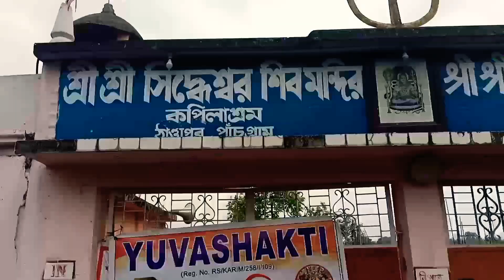Baroni mela 2022.JDVlogs#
Baroni mela  part 1 .2022 in JD vlogs.
about this video__  hi i am Joydip .so welcome to may youtube channel JD Vlogs
 hey Dosto aaj ki is video mai maine aapko dikhaeynge baroni mela 2022. i hole we are enjoyed this video  if you dis make sure to hit a like .comment.down and dont forget to may  subscribe my youtube channel.
follow me in this link. facebook==